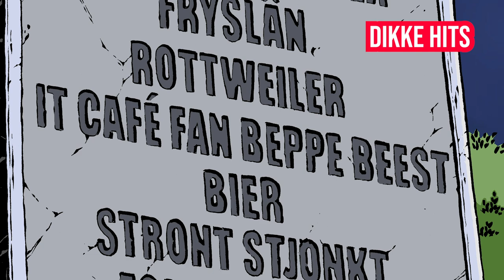De Hûnekop - Whla Whla Whla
Aukomstich fan ús album "Monsterachtich"